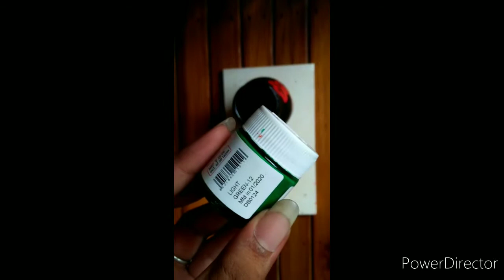|| DIY || GLASS BOTTLE PAINTING ||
# DIY # glass bottle painting # crafts_love # every empty bottle is filled with stories # believe in yourself & you will be unstoppable # Art is the journey of a free soul # Create with the heart and build with the mind # Art is therapy #